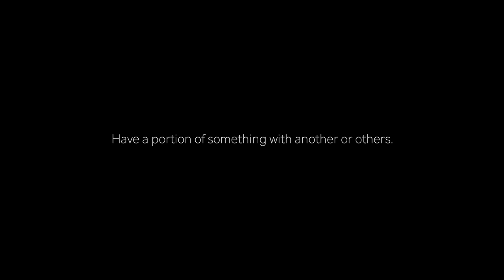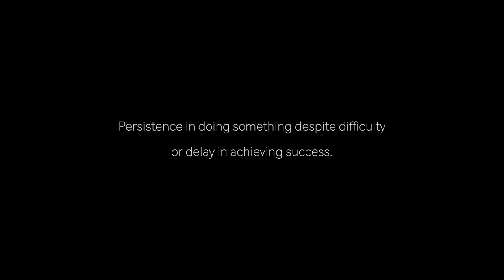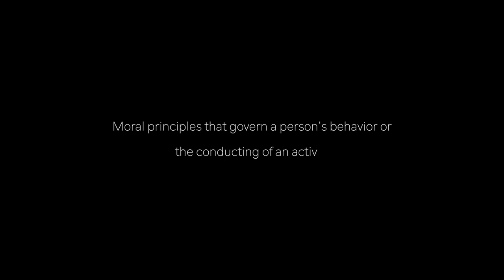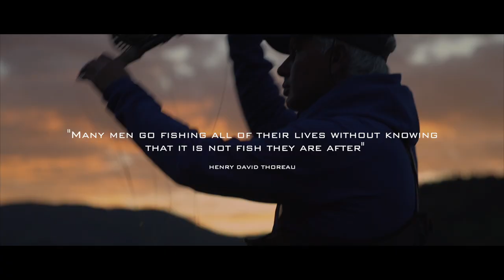GAULA, SEARCHING FOR A DREAM - RISE FLY FISHING FILM FESTIVAL 2020-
This is the full movie we presented to RISE fly fishing film festival.
Gaula is one of the most legendary salmon rivers in the world and we wanted to introduce its character using the musings of 3 anglers that really feel a deep love for it.